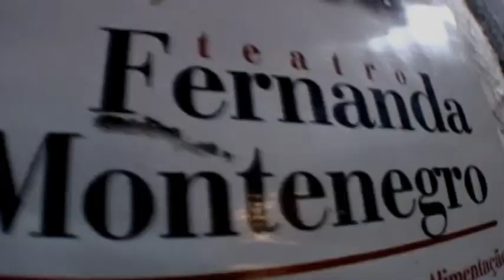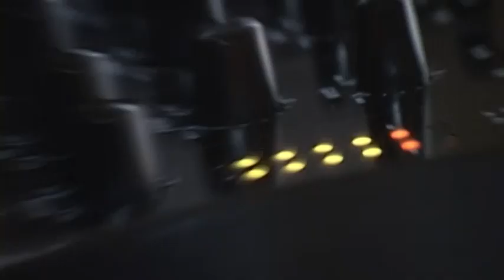Unite Company trailer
Espetáculo realizado no dia 06/12/10 em Curitiba no teatro Fernanda Montenegro.